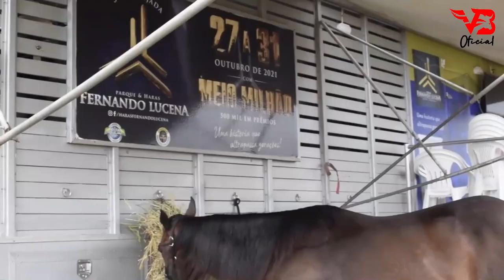Vaqueiro Cavalo e Gado - João Gomes (Clipe Vaquejada) VB Oficial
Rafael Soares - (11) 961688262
Fotografo (Capa do Vídeo)
Canal Abre a Porteira (Cortes do Clipe)
 Acompanhe a LOJA Stick Horse no Instagram